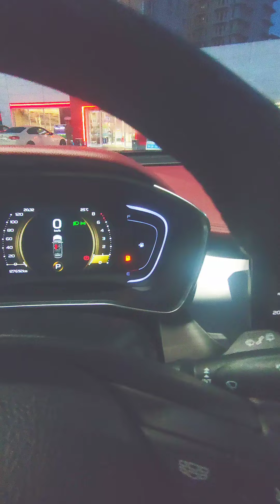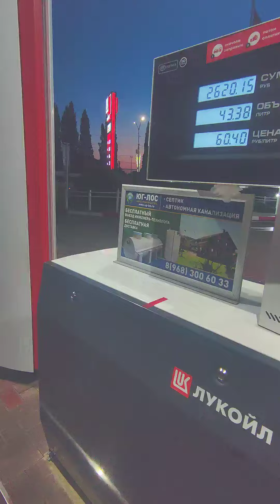🌆 Как заправить в автомобиль больше бензина, чем вмещается в бак? Geely Coolray